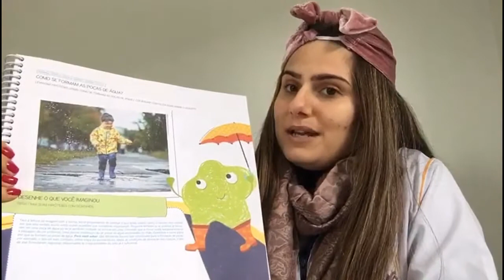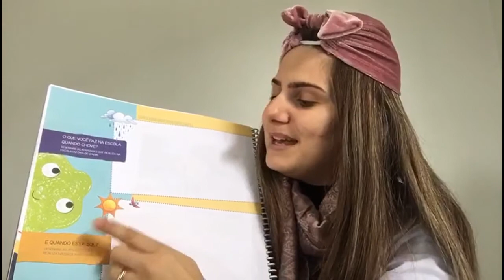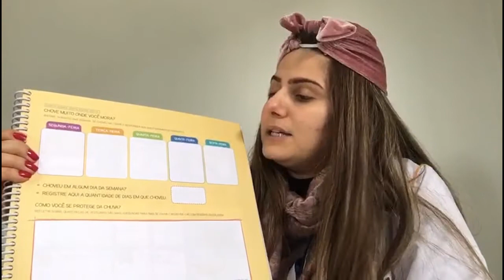SEMANA 12 | GRUPO 5B | LIVRO INVESTIGAR